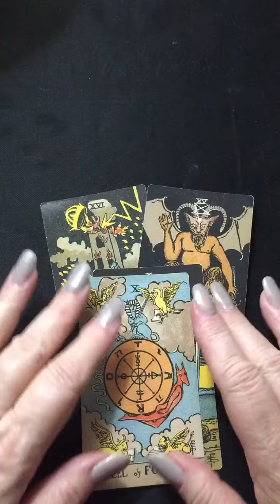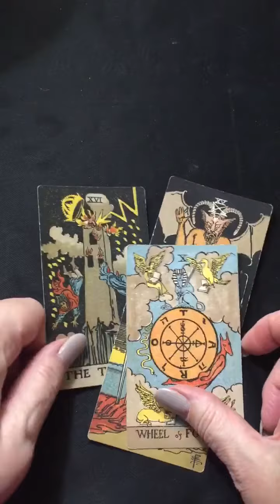TAROT "THIS CARD CAN BE DIRE STRAITS"